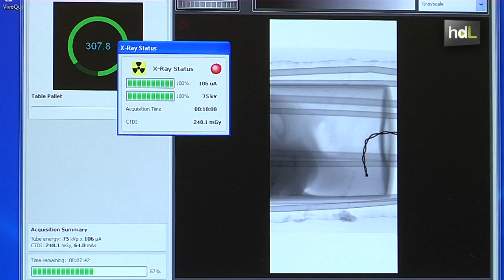HDL Banco de trasplantes: una quimera científica más cerca gracias a investigadores andaluces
Investigadores de la Escuela de Ingenieros de la Universidad de Sevilla acaban de patentar un sistema que permite controlar el estado de un órgano en todo el proceso de criopreservación para saber así si es útil para un trasplante. La criopreservación conserva a muy baja temperatura los órganos para luego poder utilizarlos en trasplantes, independientemente del tiempo transcurrido desde la donación. Hasta el momento, se experimenta con órganos de animales sin éxito en la reimplantación.